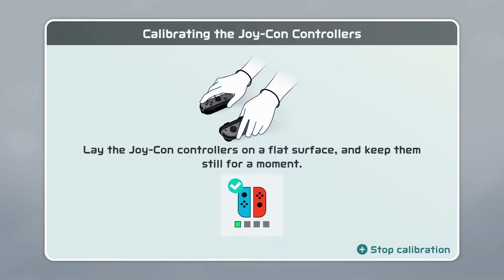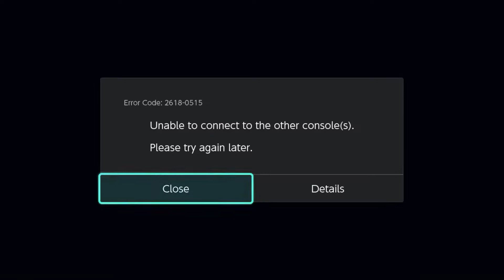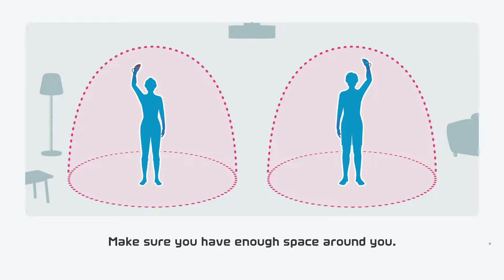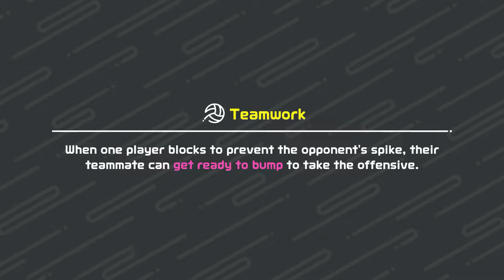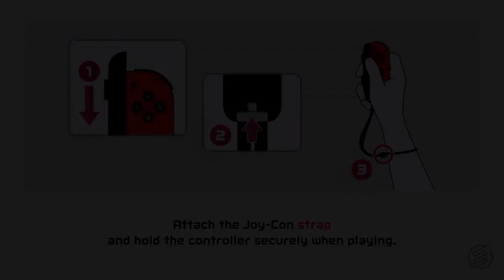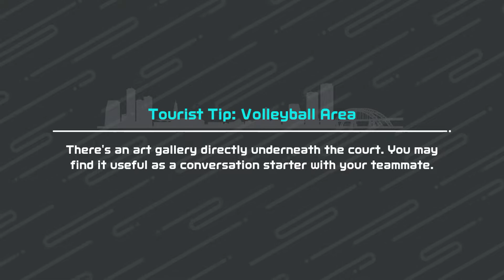【NINTENDO SWITCH SPORTS】Non Pro-League Volleyball Matches #6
No commentary btw. My family members were around, so I could not talk. Sorry for that.

My discord is Lennox# 3403 (YT will make it a hashtag). If you somehow team up against or with me in these volleyball matches, we can chat.

I will try to upload more (daily to weekly). I might try different games as well. Please enjoy my content!